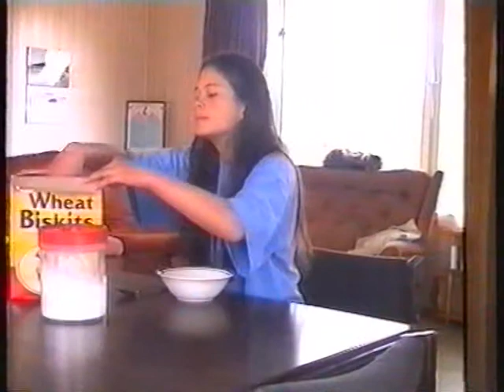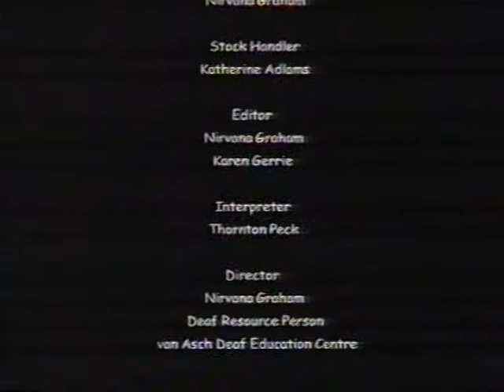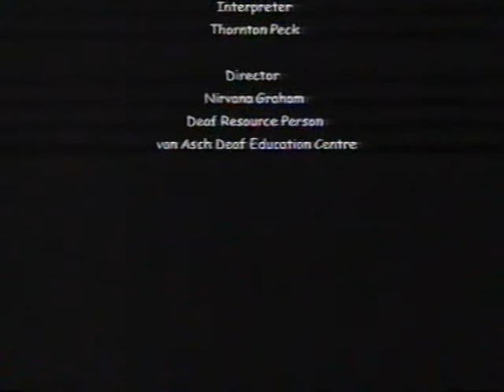Out of Milk